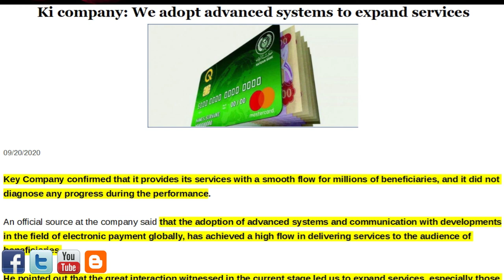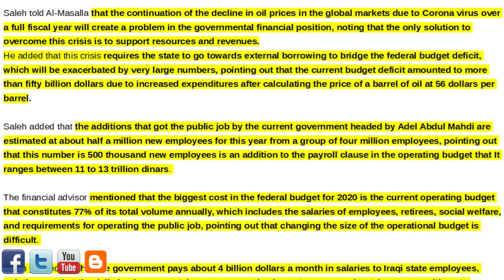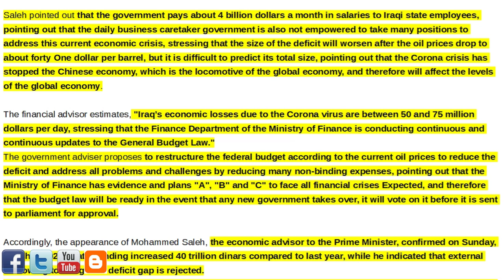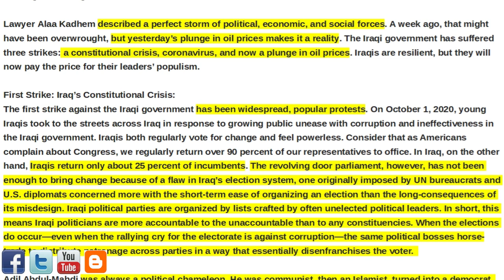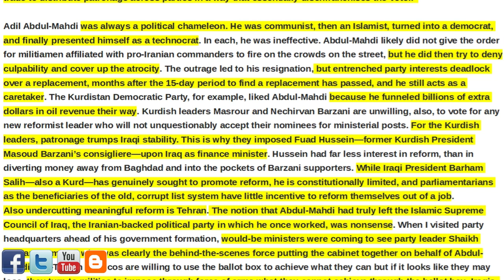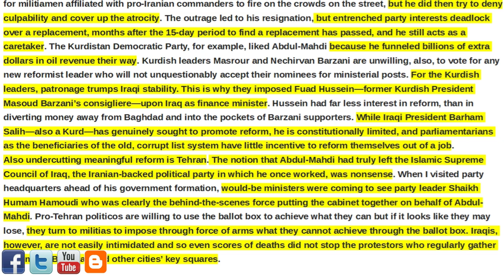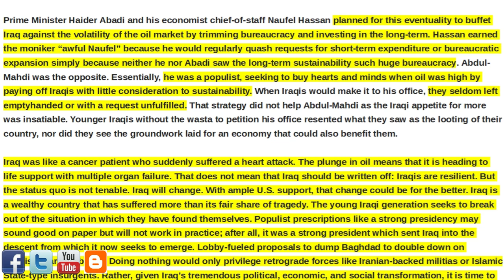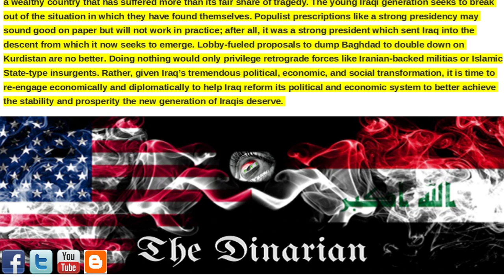🇮🇶🇮🇶 KI ADOPTS ADVANCED SYSTEMS/IRAQS IS LOSING $50-75B A DAY/IRAQ IS IN THE PERFECT STORM 🇮🇶🇮🇶